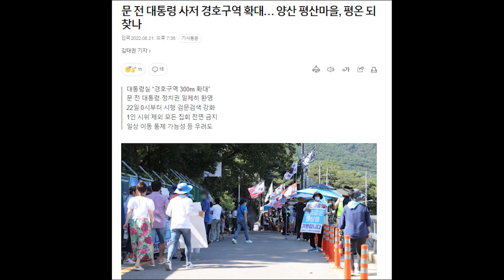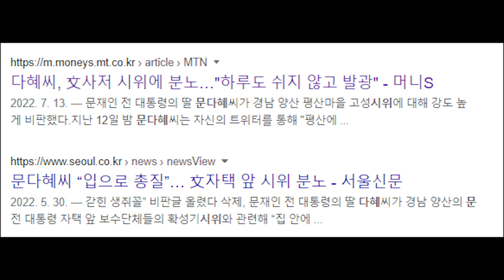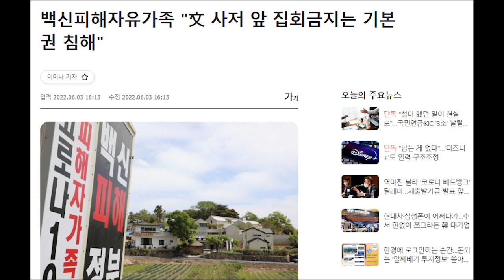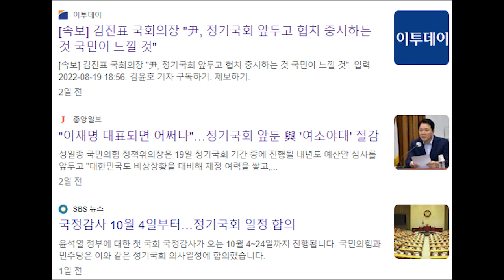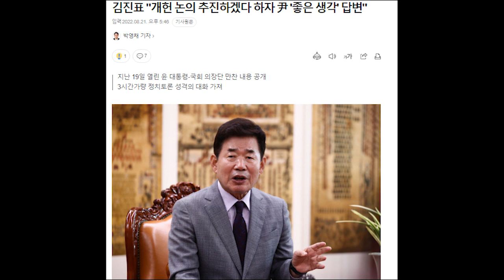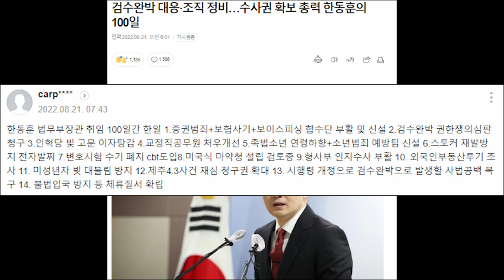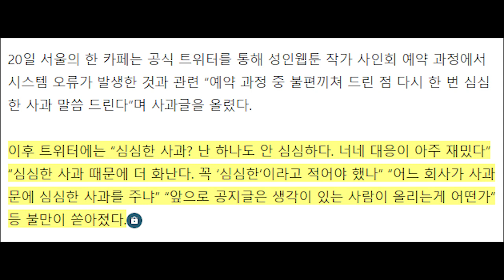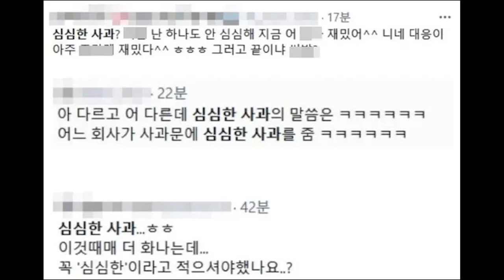건재함을 과시한 '문' ㅣ '윤'... 개헌 건의에 긍정적 답변 ㅣ 100일간 가장 바빴던 인물 ㅣ 실질 문맹률이...75%